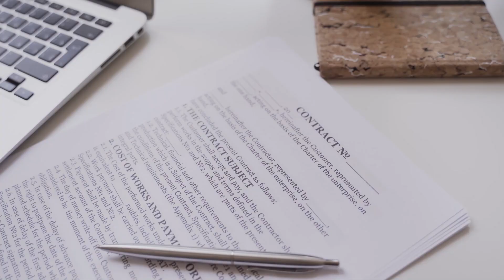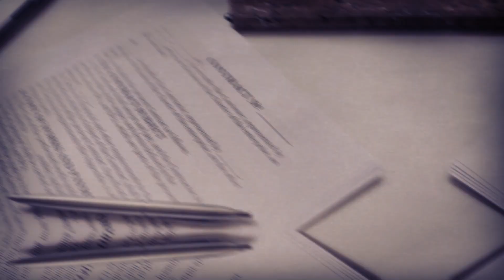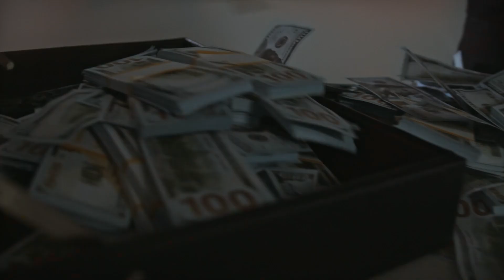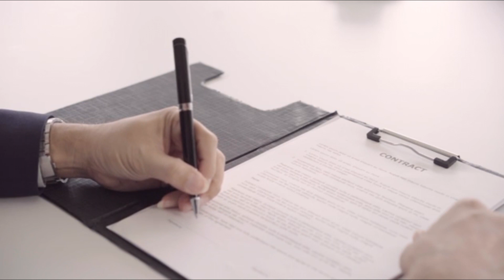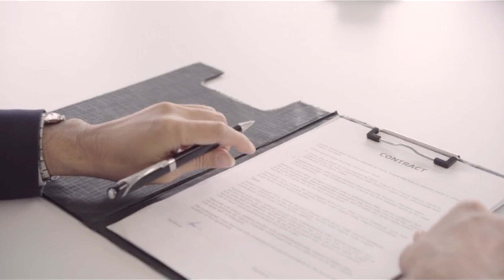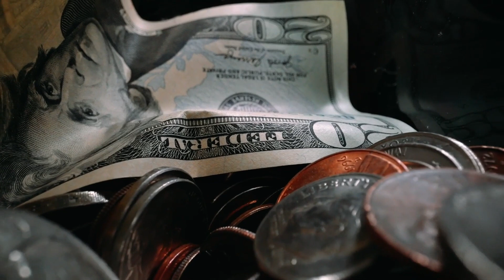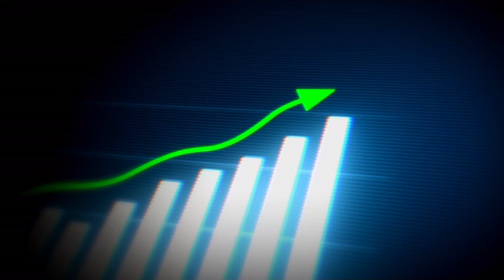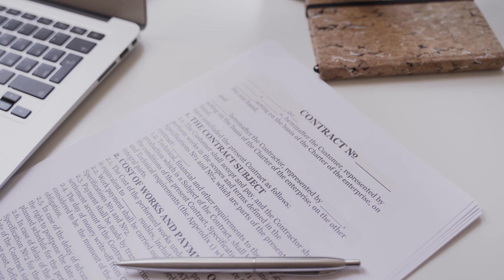¿NO HABRÁ LIGA? EL TORNEO PERUANO SE PARA | ¿ALIANZA LIMA Y UNIVERSITARIO TIENEN RAZÓN?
Alianza Lima, Universitario, Melgar, Cienciano y otros equipos se han enfrentado a la FPF luego de la polémica de los derechos de transmisión y se niegan a participar en la Liga Peruana mientras el caso no encuentre un punto de acuerdo. ¿Qué es lo que está pasando? ¿Cuáles son los reclamos? ¿Pueden haber sanciones? Y sobre todo, ¿está en peligro la realización de la Liga 1 en 2023? Analizamos y explicamos este caso y sus posibles finales.